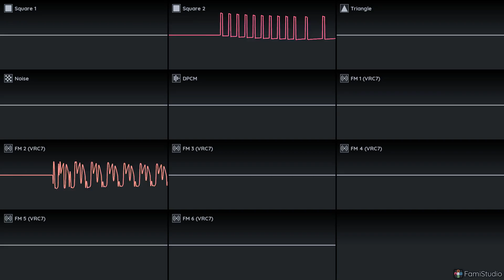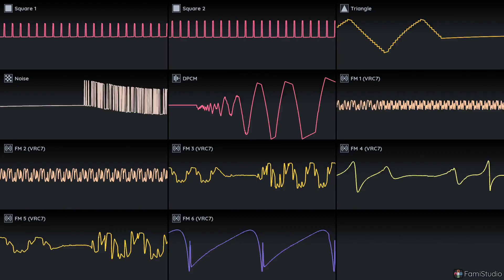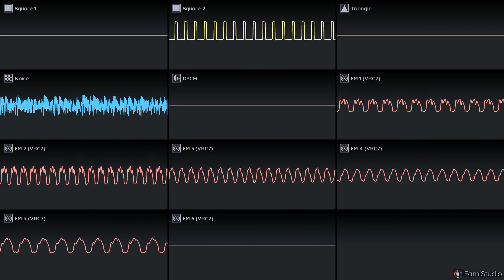UnderTale - A Battle Against A True Hero (FamiStudio 2A03, VRC7)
Game: UnderTale